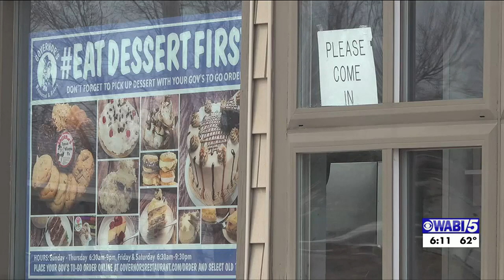Longtime employee taking over Governor's Restaurant & Bakery